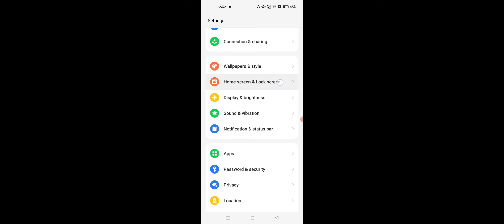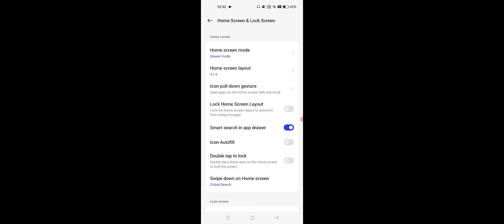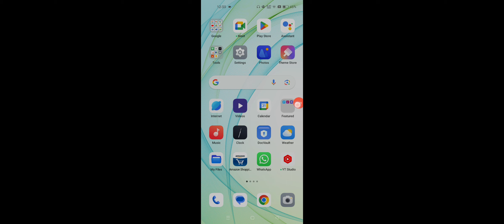OPPO Reno 10 Pro & + Home Screen Mode Change